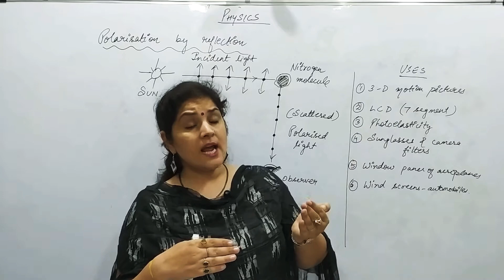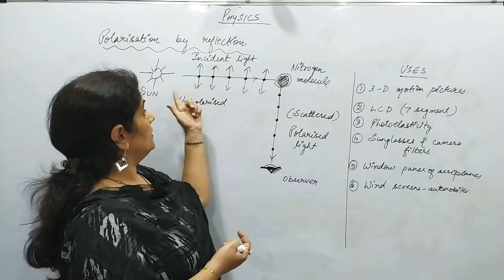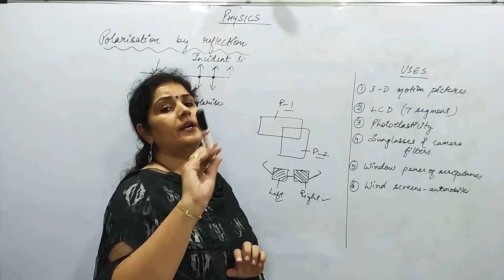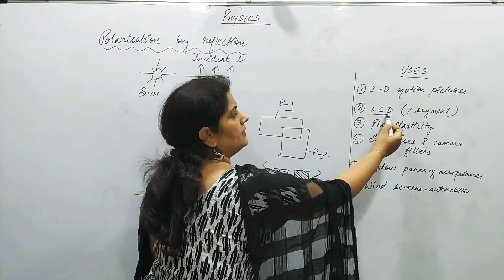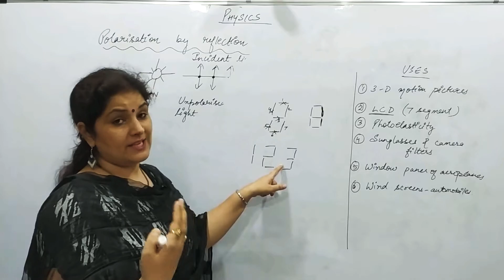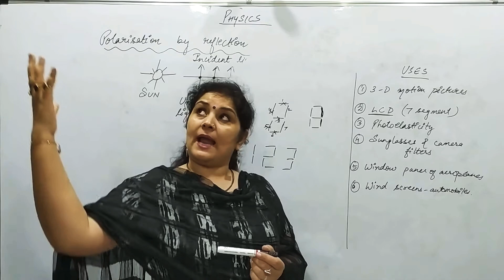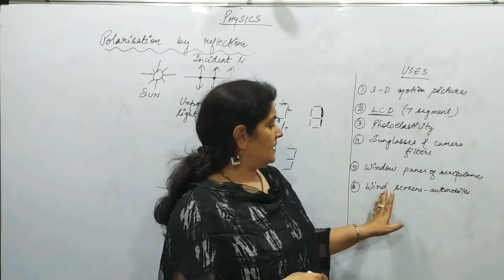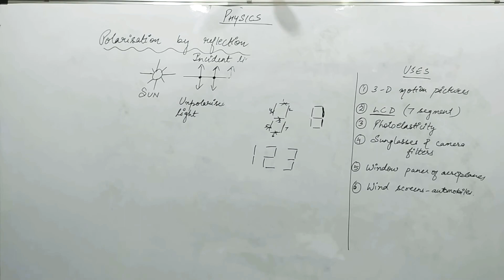#14 Uses of Polaroids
Uses of Polaroids.

Sonal Singh